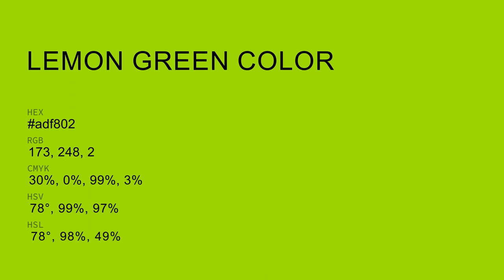Lemon Green color adf802 hex color - Green color - Cool color adf802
What color is Lemon Green ? adf802 hex color - Green color - Cool color adf802

Hex adf802 Color Code is also known as Lemon Green color.

Hex adf802 Color code in RGB color code model is created after adding 67.84% red color, 97.25% green color and 0.78% blue color.
Hex adf802 Color code in CMYK color (process color) code model is generated after subtraction of 30% cyan, 0% magenta, 99% yellow and 2% black.